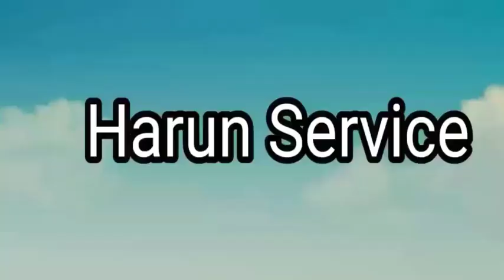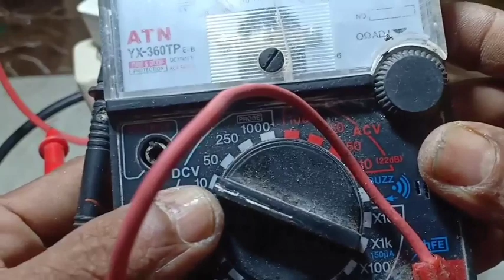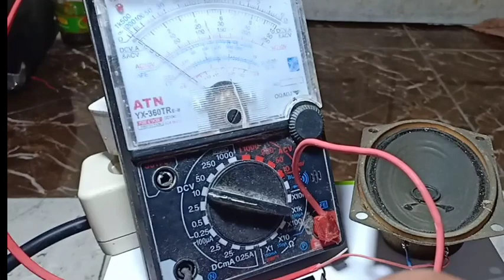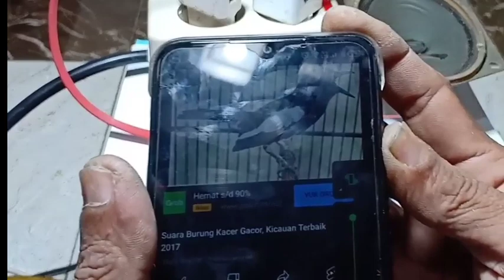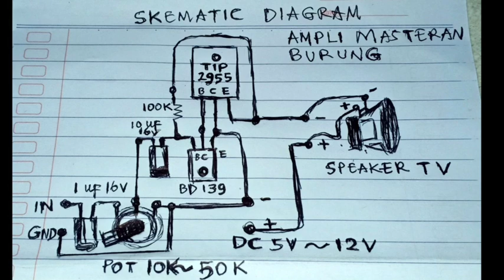Cara membuat Amplifier Masteran Burung Suara Jernih dan Simple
Tutorialcara membuat amplifier masteran burung suara jernih ,lantang dan simple

Cara ini cukup mudah dan simple hanya memerlukan sedikit komponen pemula pun
pasti bisa dengan sepeaker tv lebih jernih
dan detail ,lantang .
sangat cocok utk pecinta burung berkicau
utk membuat amplifier penguat masteran
burung.
Silahkan mencoba semoga bermanfaat
Salam hormat kami
Harun Service     wa 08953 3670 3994